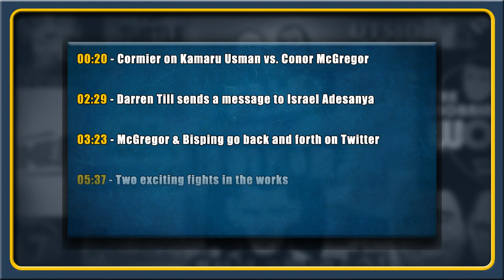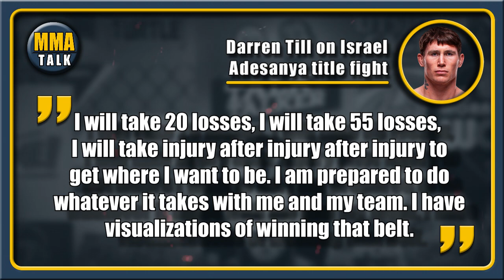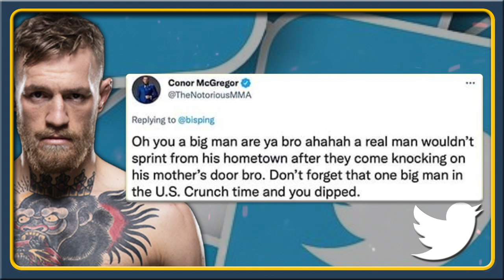Conor McGregor CLAIMS Michael Bisping 'RAN SCARED' from his hometown, DC on Usman vs McGregor, Till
MMA news today:

DANIEL CORMIER explains why Kamaru Usman should fight Conor McGregor next

GEGARD MOUSASI on his next potential fight against Austin Vanderford

TWO EXCITING FIGHTS in the works for upcoming UFC events
Dan Hooker vs Nasrat Haqparast on September 25 at UFC 266
Thiago Santos vs. Johnny Walker set for UFC event on October 2

CONOR MCGREGOR continues to take shots at Michael Bisping

00:00 - Cormier on Kamaru Usman vs. Conor McGregor
02:29 - Darren Till sends a message to Israel Adesanya
03:23 - McGregor & Bisping go back and forth on Twitter
05:37 - Two exciting fights in the works
06:43 - Gegard Mousasi on Austin Vanderford matchup